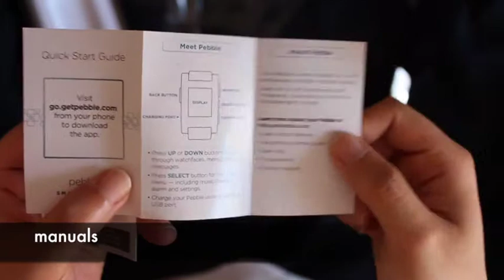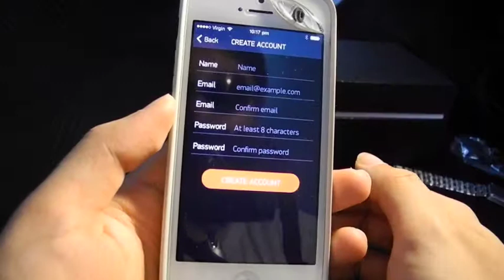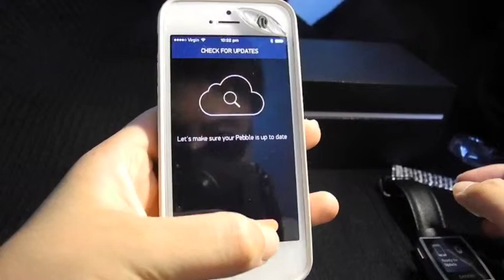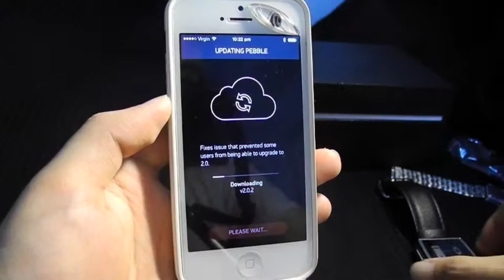Pebble Steel Smart Watch Unbox, Setup & Test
Pebble Steel Unbox Setup & Test